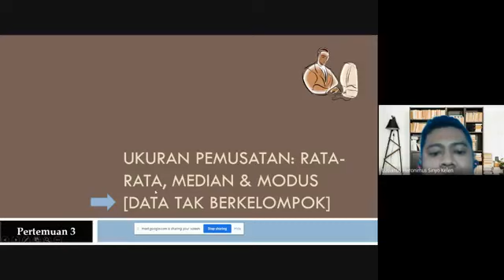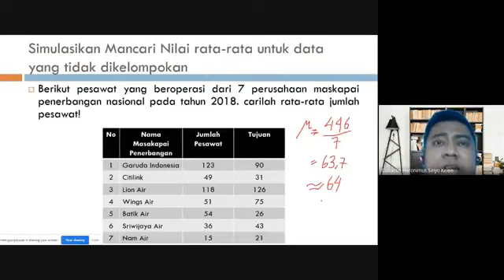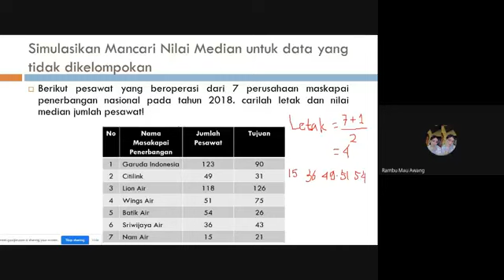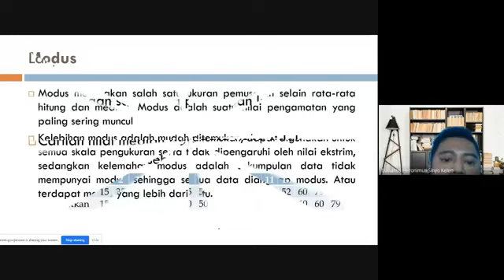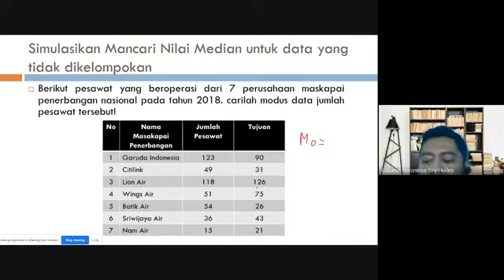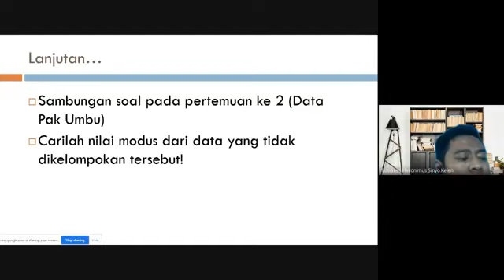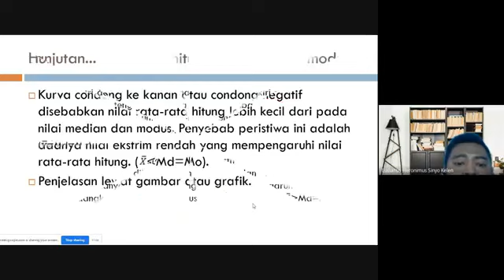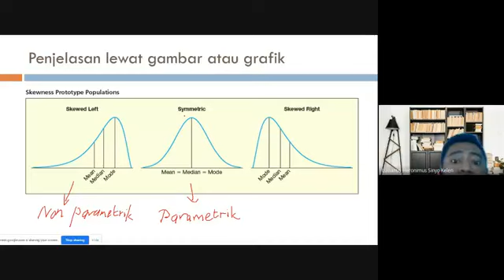Statistik Deskriptif Kelas B (Pertemuan 3) - Ukuran Pemusatan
Kuliah dilaksanakan pada Rabu 29 September 2021. Ukuran Pemusatan yang dibahas pada pertemuan ini yaitu rata-rata, median dan modus untuk data yang tidak dikelompokan.